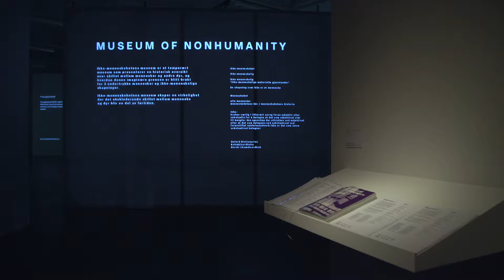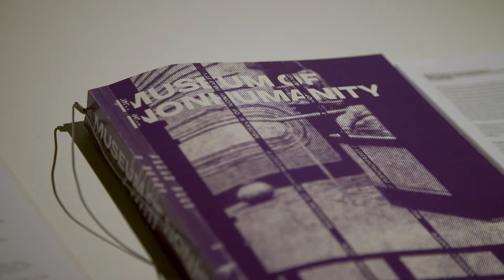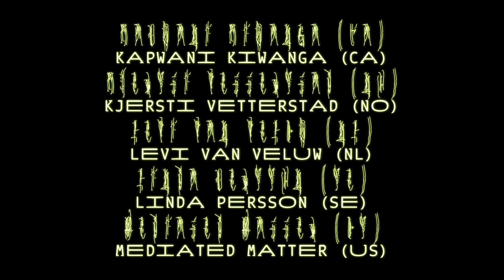Momentum 9 Nordic Biennial of Contemporary Art: ‘Alienation’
This ninth edition of Momentum, the Nordic Biennial of Contemporary Art, is held from Jun. 17 - Oct. 11, 2017 in Moss, just outside Oslo, Norway. Since its inception in 1998, the festival has been one of the most exciting platforms for Nordic art and artistic ventures that engage with the Nordic context. The five curators are respectively from Norway, Sweden, Finland, Denmark and Iceland, but the participating artists are from all over the world. This acknowledgement of global interconnectedness is key to understanding the theme of this year’s biennial, ‘Alienation’.

Video Berlin Art Link Production
Producer: Monica Salazar
Videographer/Editor: Peter Cairns